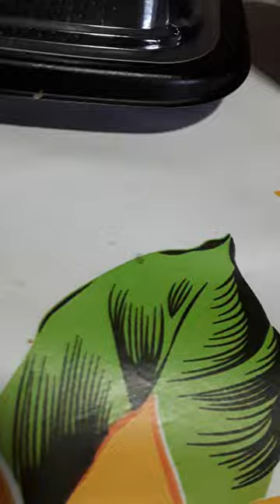Nurse texting on her phone